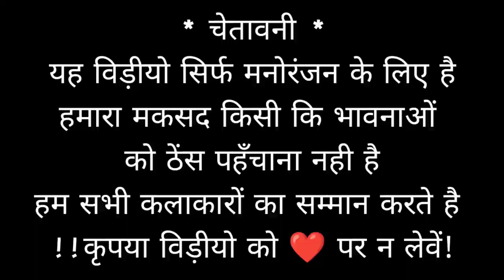Kaali Shirt Waleyaa | Kali Sart Vale Ya | Kaali Kaali Shirt Waleyaa Viral Song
Filed people from different occupations.
This video just for entertainment porpose.
It should not be teken seriously. Rv Funny Calls